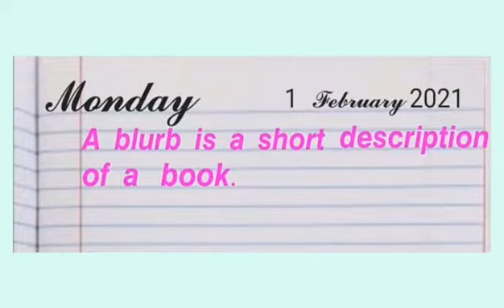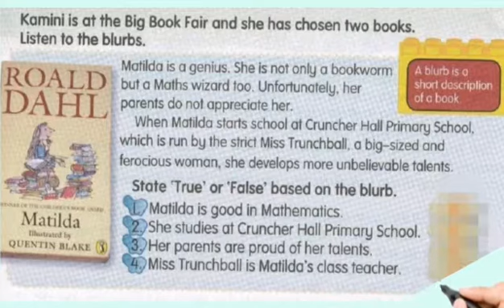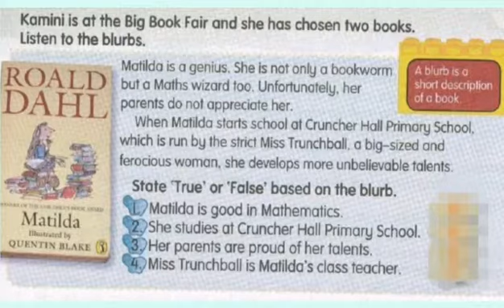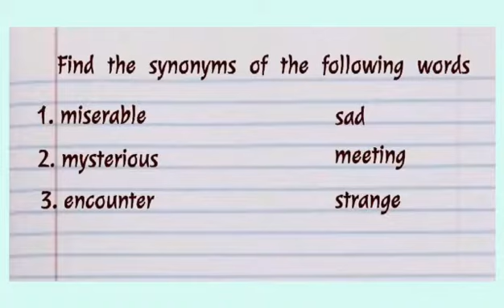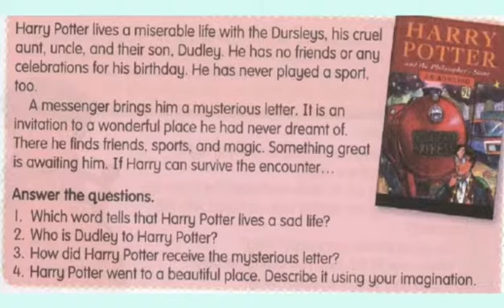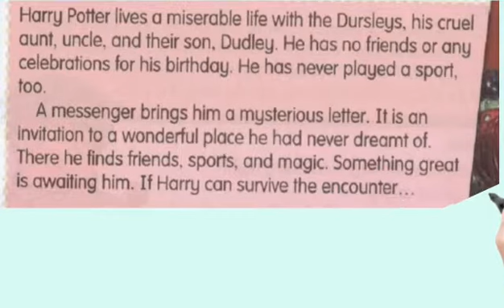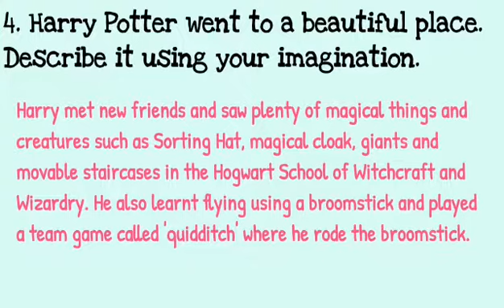Year 6 English. Blurb